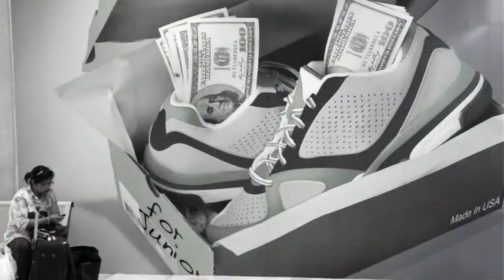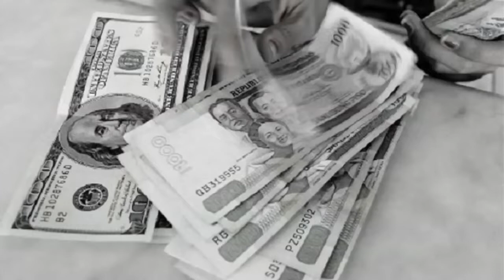Remittance Money Sent By Overseas Filipino Workers (OFWs) Spent on Wants, Not Needs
Xpress Money’s Philippines Country Manager Mr. Eduardo Cobangbang and Regional Vice President, Business Development for APAC, Mr. Joel Candy speak about the ‘Financial Literacy’ movement and also highlight characteristic differences in the attitude of OFWs as compared to other countries, towards money management.

To know more about our money transfer services, visit us